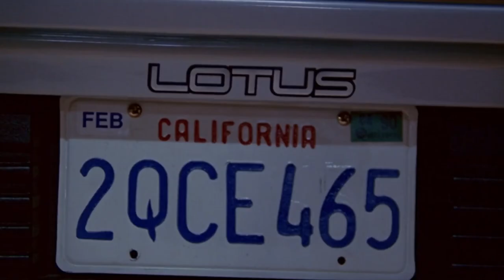FNT SHORTS - "Cyber Hooker" featuring THE CRITICAL DRINKER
"FNT SHORTS" are short films inspired by the "Friday Night Tights" podcast.